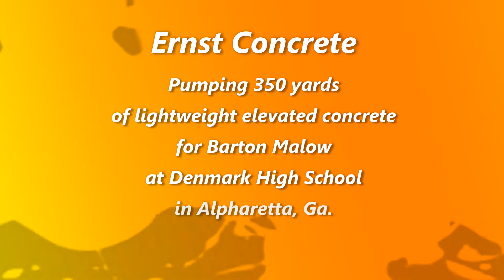Ernst Concrete Barton Malow Denmark HS 061717v 1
Ernst Concrete pumping 350 yards of lightweight elevated deck concrete using Pioneers pump at Barton Malow's project for Denmark High School in Alpharetta, Ga.  Started at 2am in the morning an only moved the pump once, to the other side of the building.